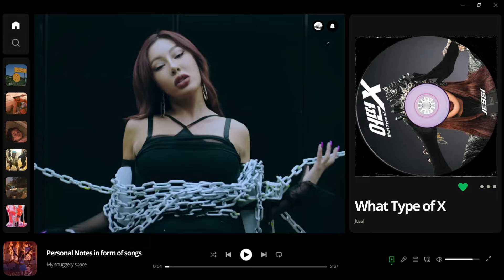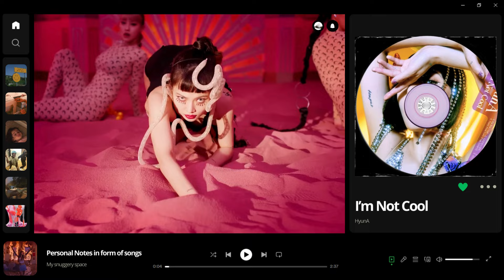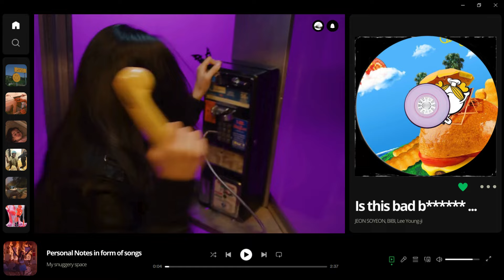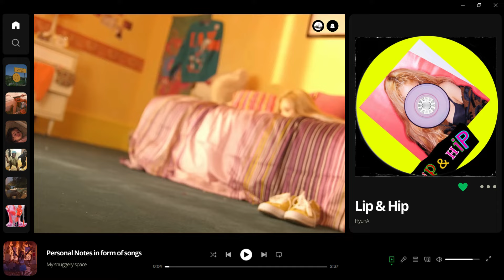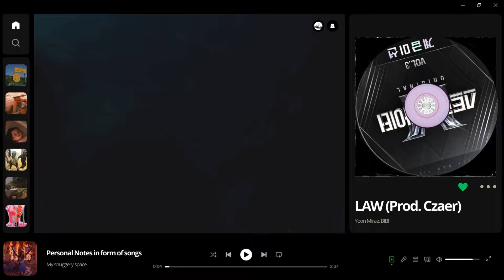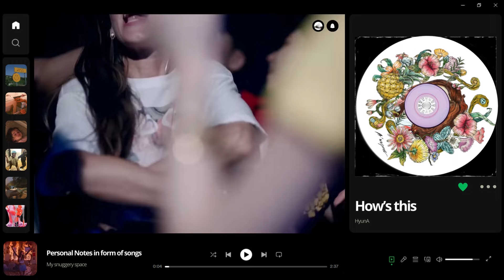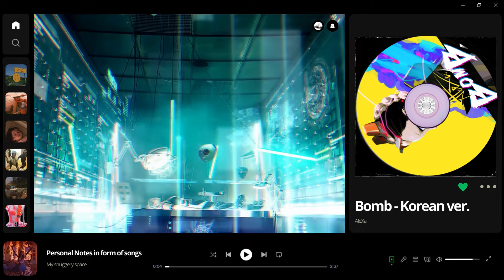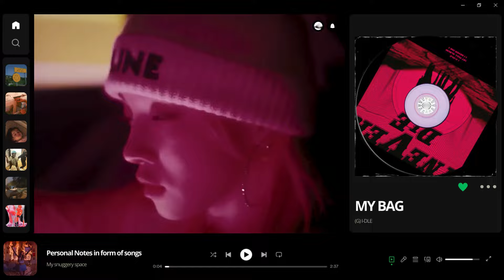[Playlist] Boss B!tch | 플레이리스트, Kpop, Baddest Female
🎧 My channel does not make money from advertising. I want to promote singers that I admire the most.